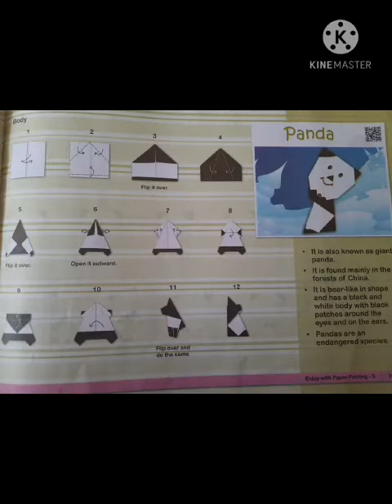5th - Craft - 02.02.2021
Topic : Panda